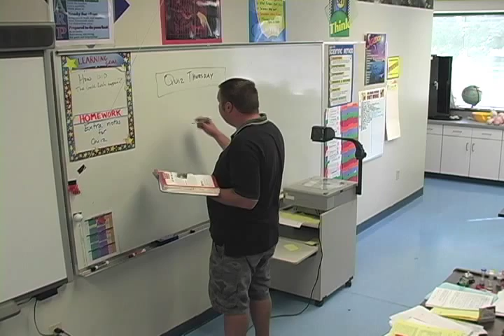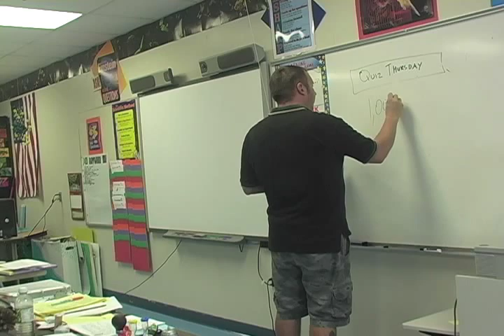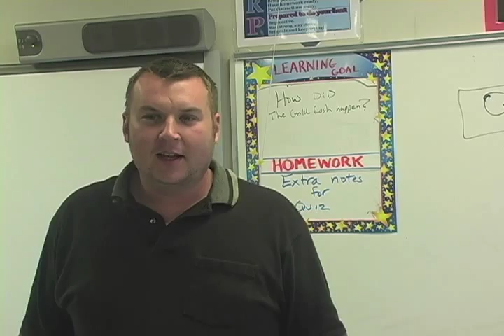Boring Teacher feat Jay Ward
A sketch about the daily life of a teacher...who has finally had enough.